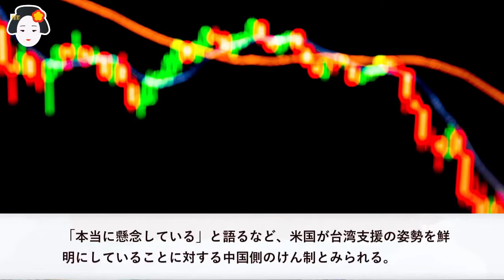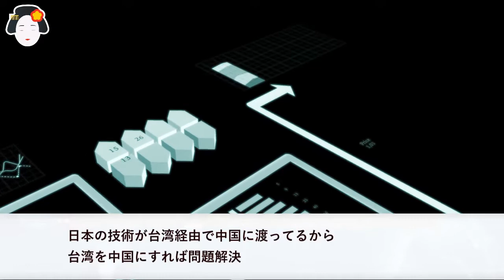【海外の反応】中国軍機延べ25機が台湾の防空識別圏に侵入、昨年9月以来最多…侵入は10日連続！！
中国軍機延べ25機が台湾の防空識別圏に侵入、昨年9月以来最多…侵入は10日連続！！